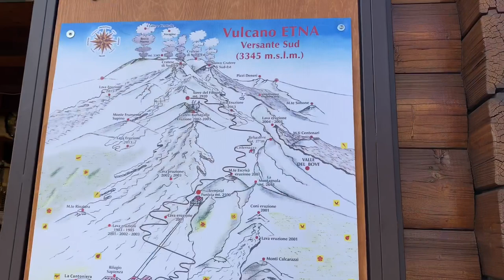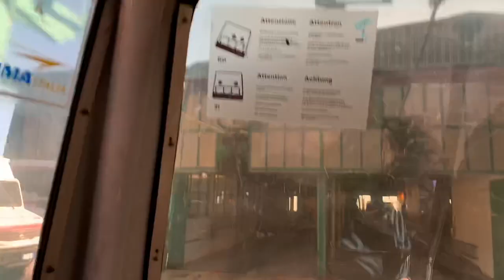MT. ETNA CATANIA, SICILY, ITALY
Hello Guys. Sharing with you our experience and the amazing beauty of mount Etna @ 2920 metres close.